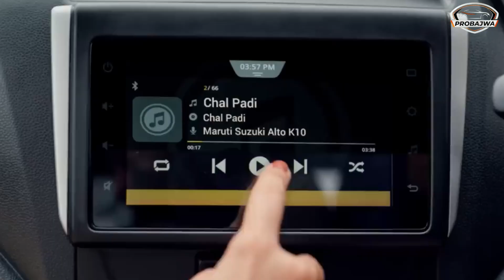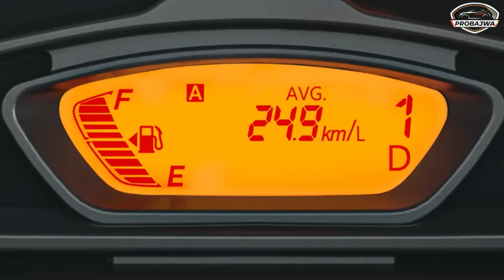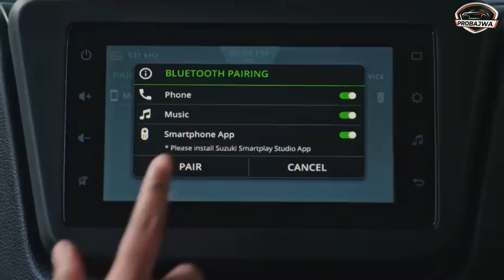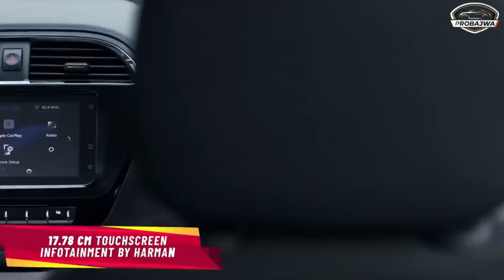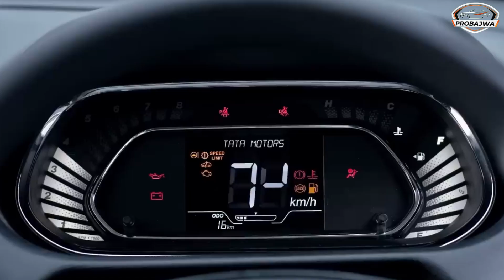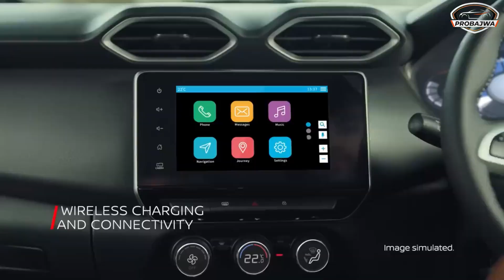Top 5 cars under 6-7 lakh On road | Life ਦੀ First Car ਖਰੀਦਣ ਤੋਂ ਪਹਿਲਾਂ ਦੇਖੋ ਇਹ ਵੀਡਿਓ | Harman Bajwa